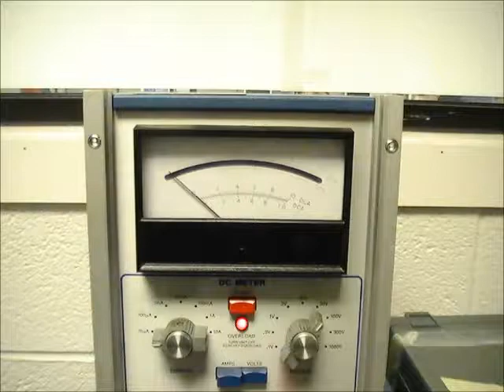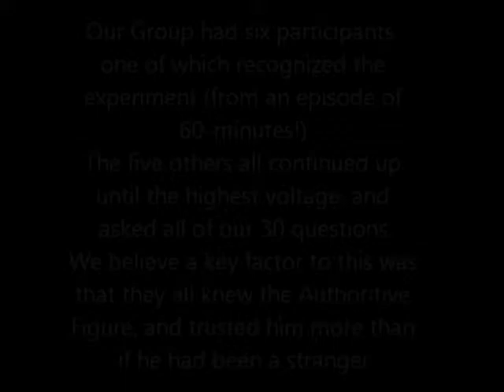Student Operated Stanley Milgram Experiment- Good Results!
AP psych students recreate the famous Stanley Milgram experiment with excellent results (long story short, they got an A+++ thanks to Mrs. Nardone)
Special Thanks to Michael Dotson, Dean of Campus at Wayne County Community College for the equipment and exceptional experiment settings
Also, Special thanks to Dr. Schukmin for being a great Authoratative Figure for this experiment
(Hi Mrs. Nardone!)